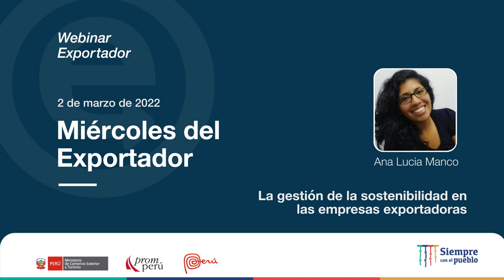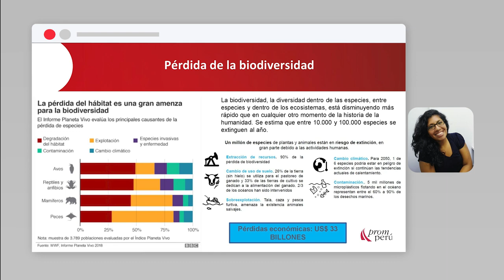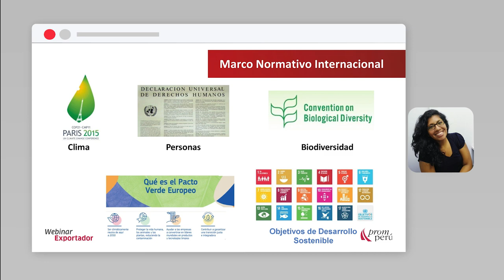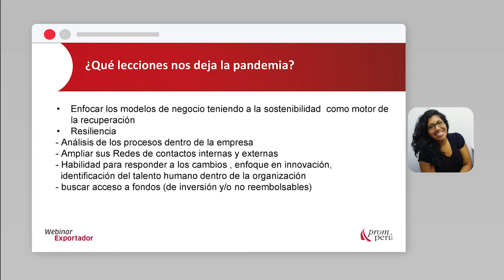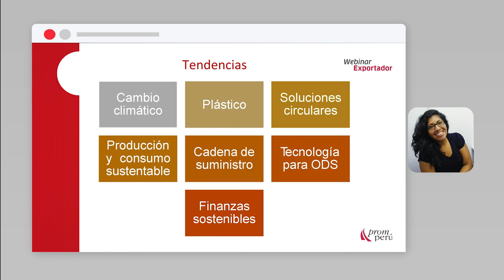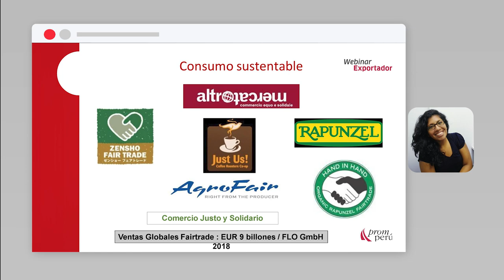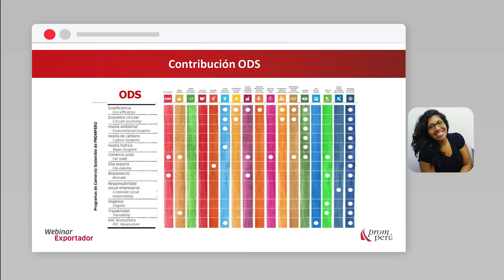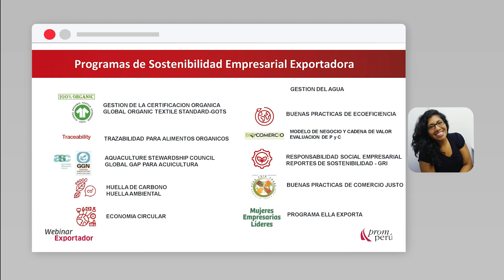La gestión de la sostenibilidad en las empresas exportadoras: MANCO, Ana Lucia (02/03/22)